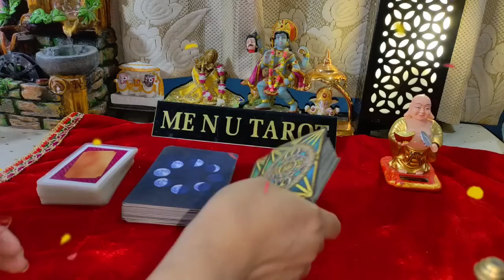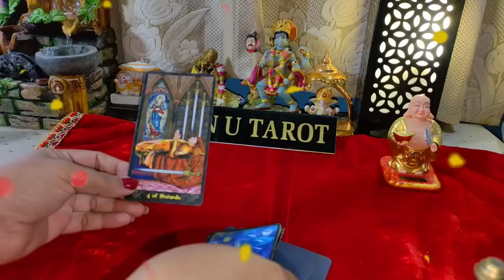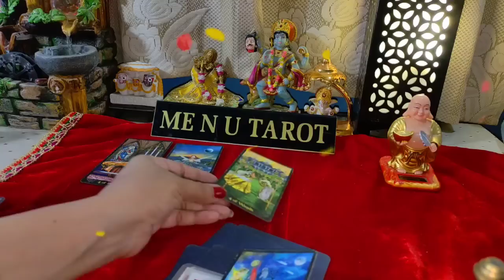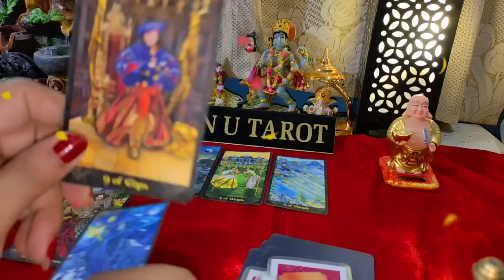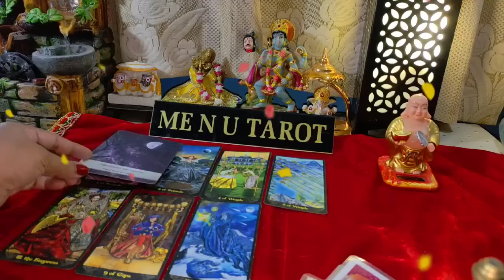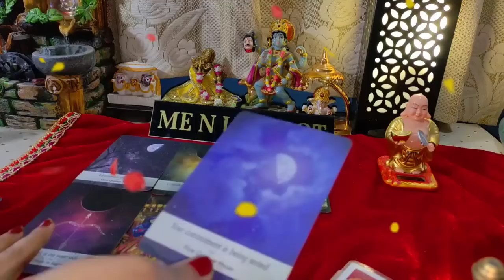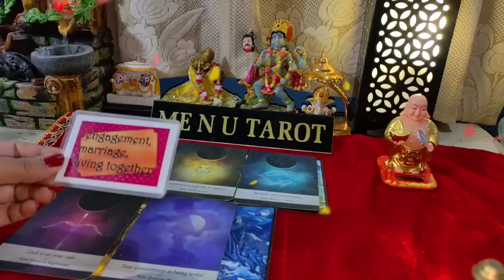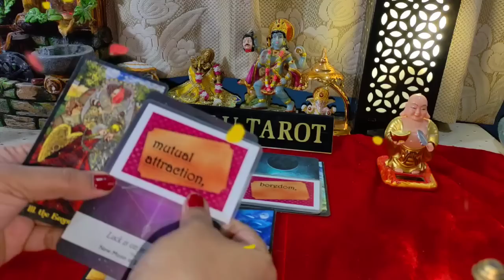🌼🦋🌼kya ho sakta hai unka next move🌈collective reading❤️ me n u tarot 22 june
welcome 💐
start: 00:00
intro: 00:06